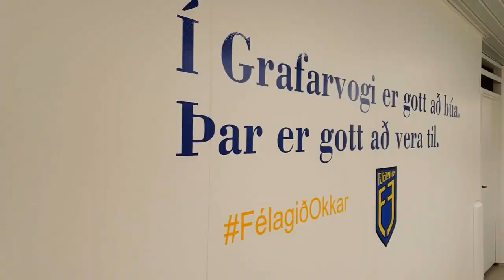Leikdagur í Grafarvogi Fjölnir - Valur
Svona er leikdagur í Grafarvogi!